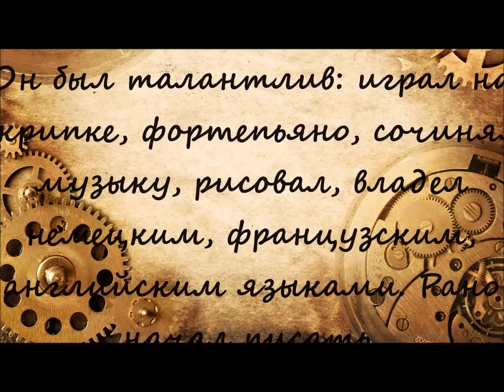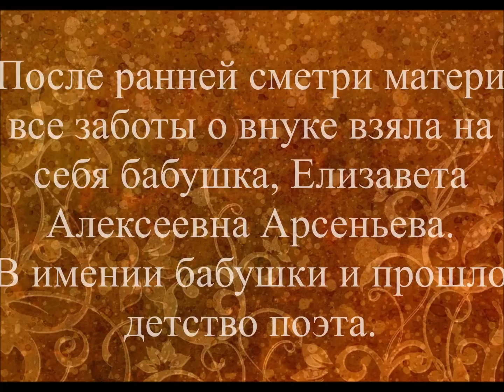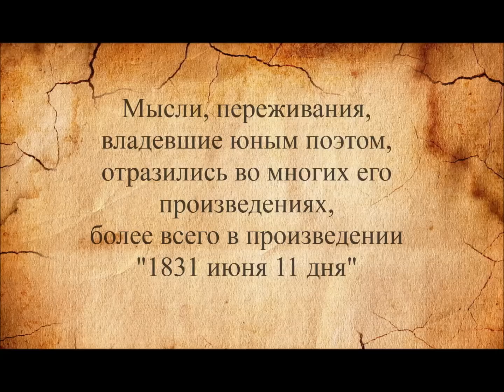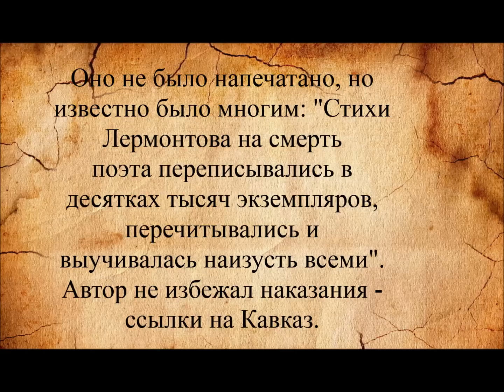Биография Лермонтова М.Ю.(к 200-летию поэта)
Видео подготовлено для открытого урока.